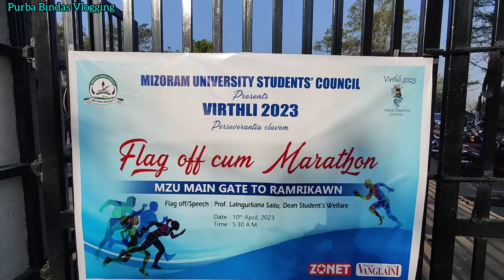Mizoram University I MZU VIRTHLI 2023 I Day 1